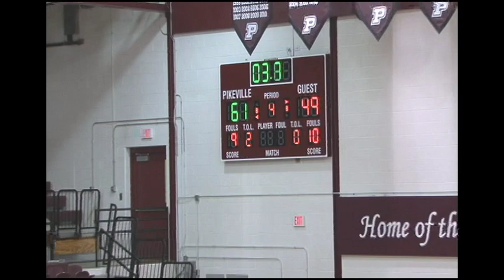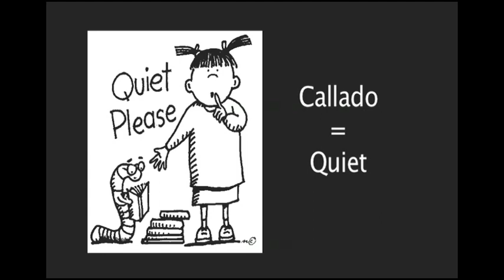News Show Week 13 SEASON 1